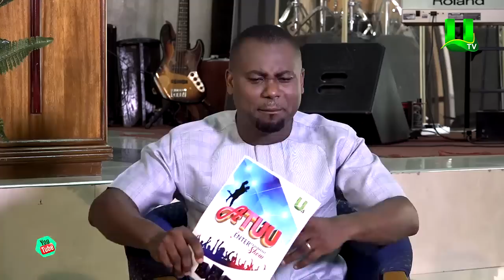Pattington Papa Nii on ATUU with Abeiku Santana